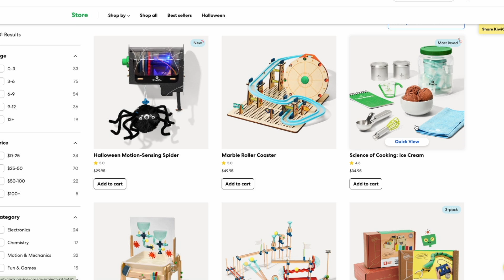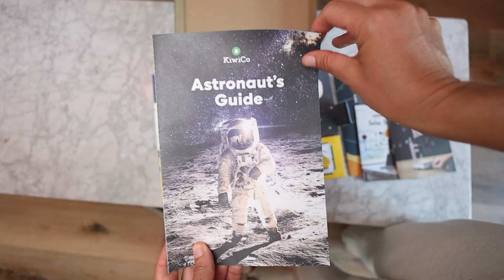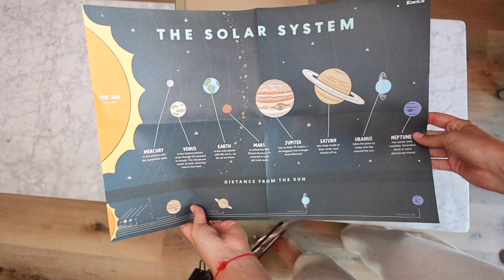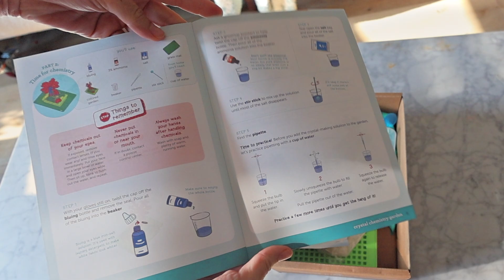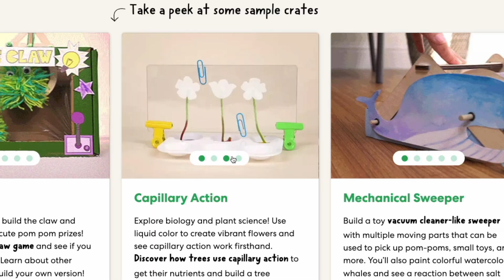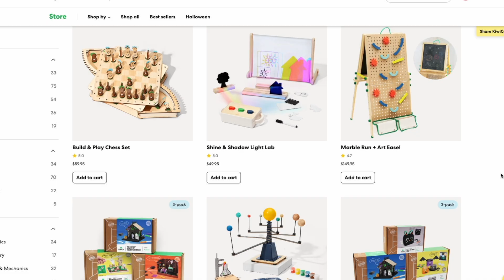STEM Learning For Kids (The ONLY Toys You Need!) Ages 5+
CHAPTERS:
00:00 Intro
0:53 What is STEAM?
1:03 Benefits of STEM toys
1:15 Why STEAM toys
1:55 About KiwiCo
2:45 Age Appropriateness
2:51 My Body & Me Crate Unboxing
3:46 Astronaut Solar System Unboxing
5:33 Crystal Garden
6:49 KiwiCo Crate Review
7:41 Mixed Ages + Multiple Kids
8:41 Parent involvement and messiness
8:50 STEAM concepts in action
10:05 Can I buy just one KiwiCo Crate?
10:20  Pricing
11:07 Discount code TCM

STEM Toys for 5 year olds make awesome gifts during birthdays, holidays, or great activities to supplement homeschool or pull out during long breaks from school like summer vacation and winter vacation. We love using KiwiCo's STEAM crates for awesome at home learning that brings the science museum to us at a fraction of the cost. Discover how the stem toys for kids can encourage cognitive development for your kindergartener!

ABOUT ME:
I’m a new mom and lifestyle content creator with a blog and podcast called “The Confused Millennial.” I’m all about living luxe on less! Sharing my journey navigating new mom and new home ownership life with my splurges, DIYs, hacks, and skips!